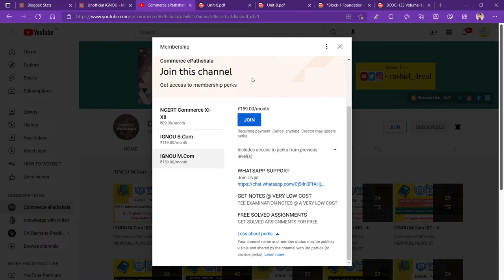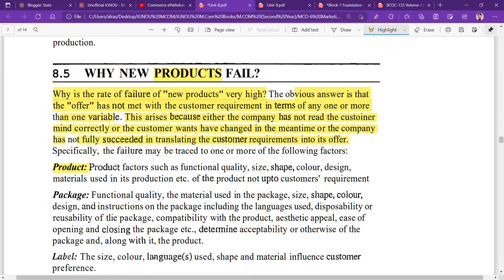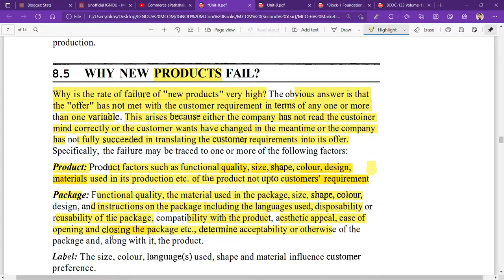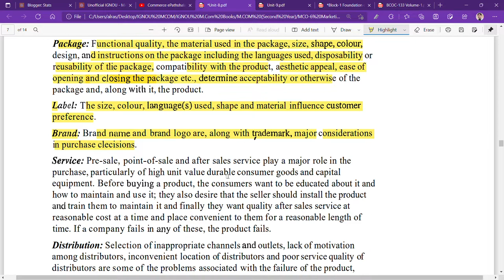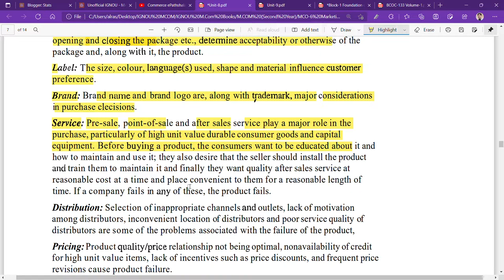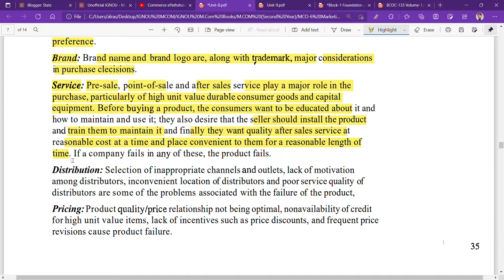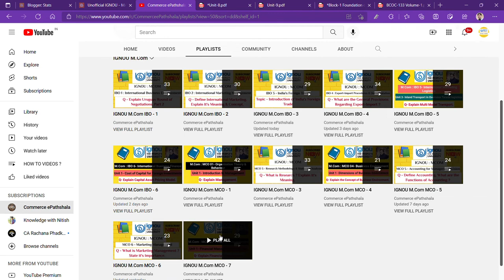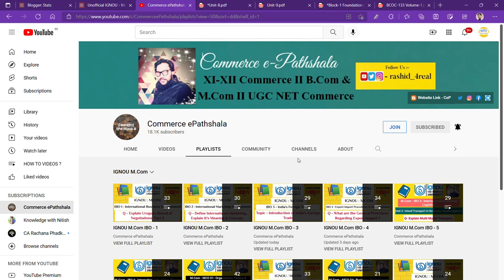IGNOU : MCOM : MCO 6 : Q - WHY NEW PRODUCTS FAIL IN THE MARKET ? EXPLAIN.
Commerce ePathshala
IGNOU : MCOM : MCO 6 : Q - WHY NO PRODUCTS FAIL IN THE MARKET ? EXPLAIN.